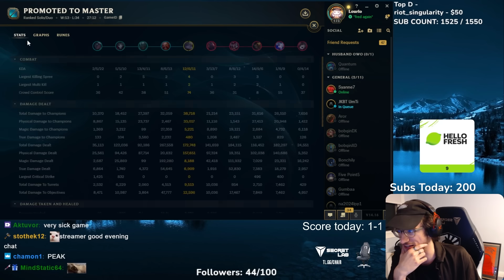PERMA SHIELD Poppy Build Is Just BROKEN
Music Used
NIGHTCAP -  Every Time I Close My Eyes
NIGHTCAP - Queueing Love Songs (instrumental version)
NIGHTCAP - Soul on Fire
Heyson - Headphones (Heyson Remix) (Instrumental Version)